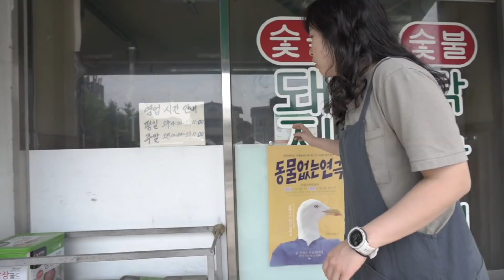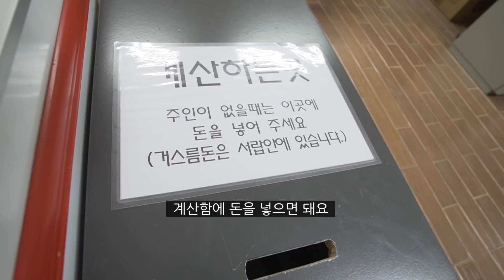깊은산골 시골마을로 들어간 폐교캠핑 l 강원도 춘천 캠핑장 l Couple Camping Vlog l 생활모험가 커플캠핑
이번에는 강원도의 폐교를 개조해서 만든 캠핑장을 다녀왔어요~
깊은산골 시골마을의 폐교캠핑 영상으로 만나보세요:)

커플유튜버 l 생활모험가부부
일상과 여행, 삶의 다양한 순간을
남편 빅초이가 찍고, 아내 블리가 이야기를 씁니다.